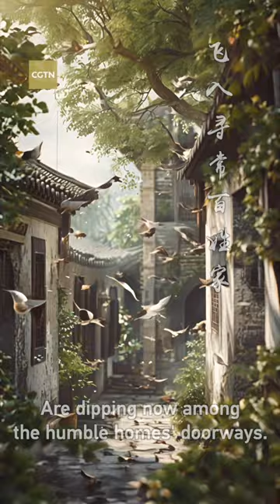When AI meets Liu Yuxi: Experience the vicissitudes of history through AI's eyes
Liu Yuxi's "Wu Yi Lane" from the Tang Dynasty (618-907) is an ancient poem filled with a sense of historical vicissitudes and profound philosophy. Set against the backdrop of Wu Yi Lane in Nanjing, this poem reveals the desolate and neglected state of a once prosperous place during the Eastern Jin Dynasty (317-420). The poem uses swallows as witnesses to the rise and fall of fortunes. This video is entirely produced by AI using the Chinese Version Sora AI software. Witness the magic that ensues when technology meets Chinese poetry. Click to unveil the mystique.